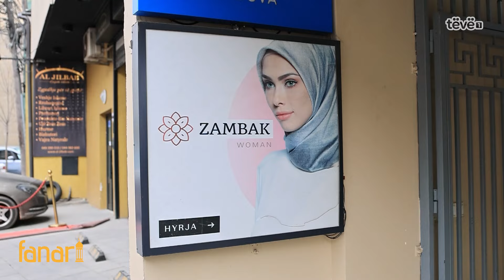FANAR | Moda dhe stilimet e mbulesës - Lejla Feta